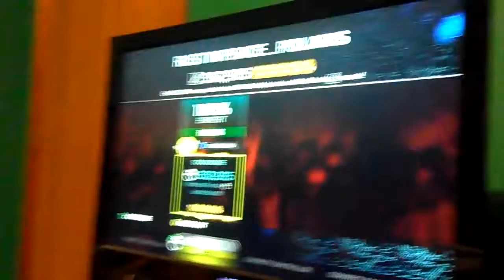Rust in Peace... Polaris by Megadeth - Expert Drums 100% FC